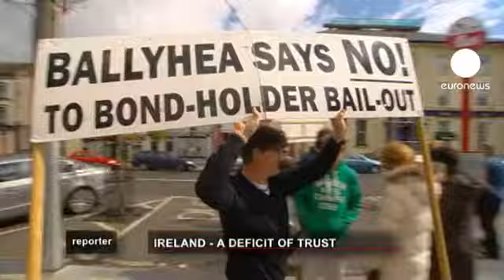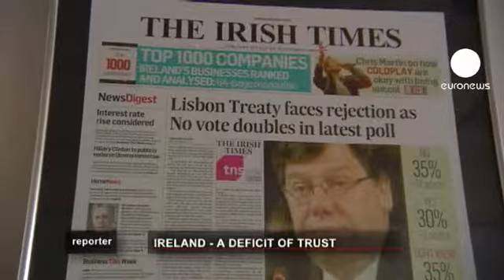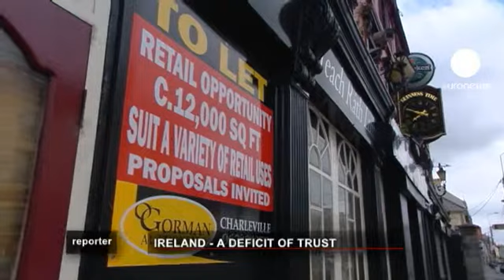اوضاع وخیم اقتصادی موجب خشم و بی اعتمادی ایرلندی ها...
در ایرلند این ساختمان ها میراثی از رونق اقتصادی گذشته اند. رونق اقتصادی و رشد کم نظیری که با بروز بحران اقتصادی، سر انجام با ورشکستگی ایرلند خاتمه یافت و اتحادیۀ اروپا و صندوق بین المللی پول را مجبور به کمک به این کشور کرد.

اما  آیا این کمک مالی تأثیر گذار بوده است؟

به زودی مردم ایرلند در یک همه پرسی در مورد پیمان مالی اتحادیه اروپا، به این پرسش  پاسخ خواهند داد.